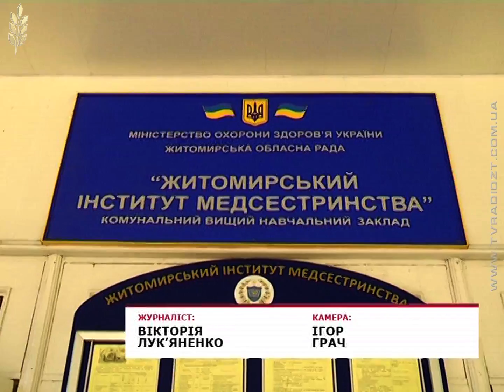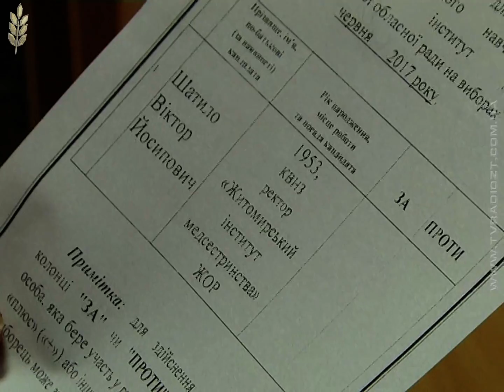У Житомирському інституті медсестринсва обирали ректора